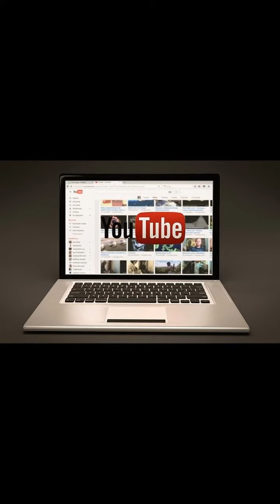Dino vs Cristiano | Fußball Nutmeg Panna